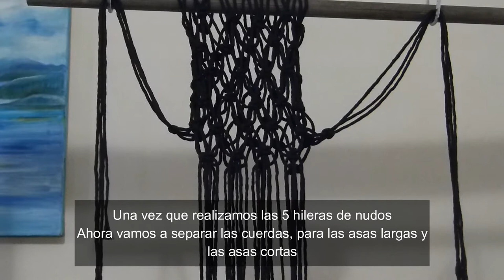Tutorial como realizar una Cartera en Macrame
Tutorial como realizar una cartera, minibag en Macrame.